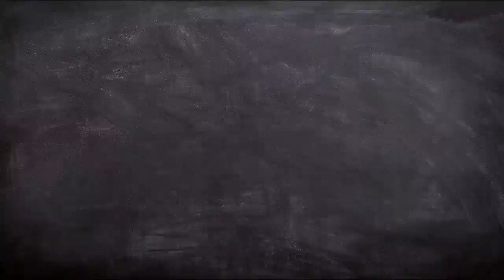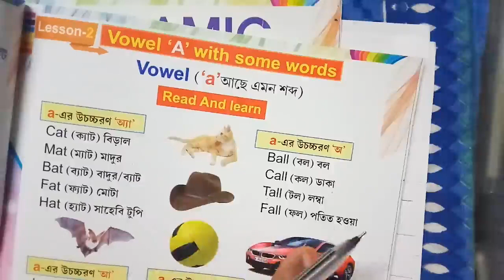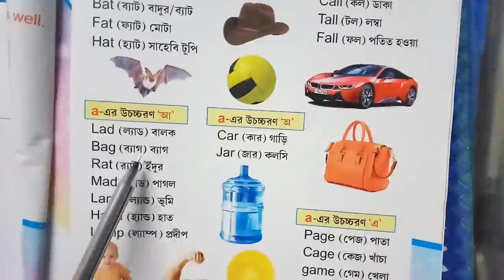শ্রেণী - JR (kg) , বিষয় - ইংরেজী , নমুনা -# ১৪